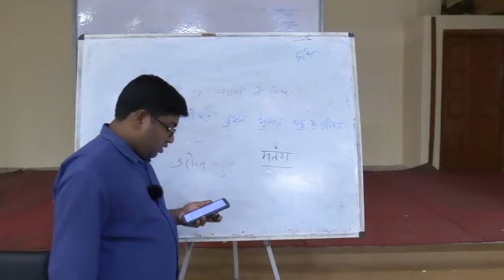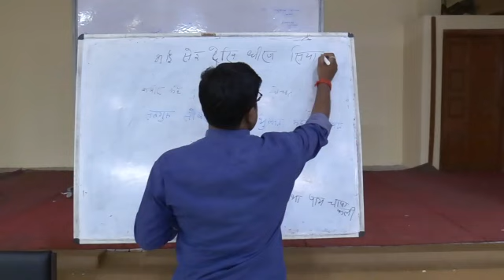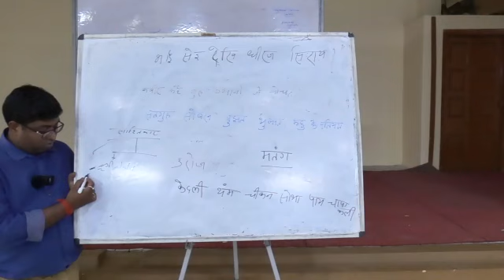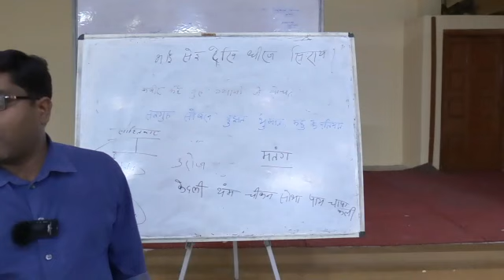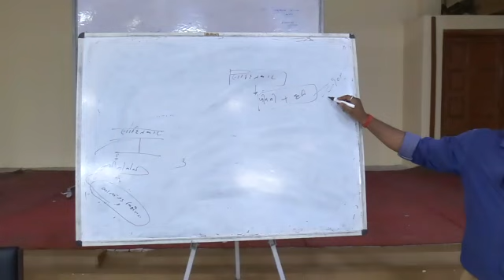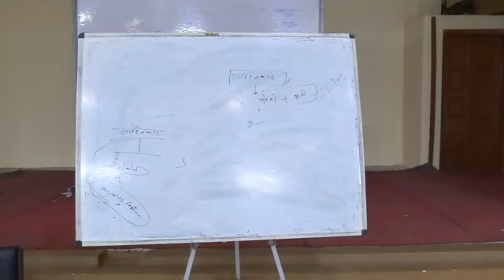JPSC MAINS Nagpuri